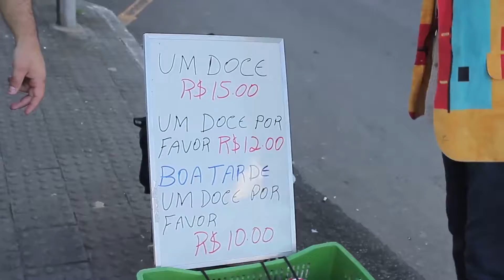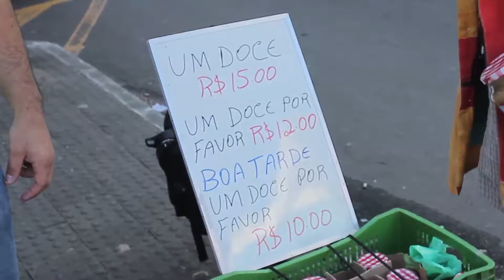Papo de Rua - 27/04/2018 - Vender com Humor Atrai o Consumidor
Papo de Rua com Tonho dos Couros exibido no Programa Bom de Papo da TV Tribuna SBT no dia 27/04/2018. Tema:  Vender com Humor Atrai o Consumidor